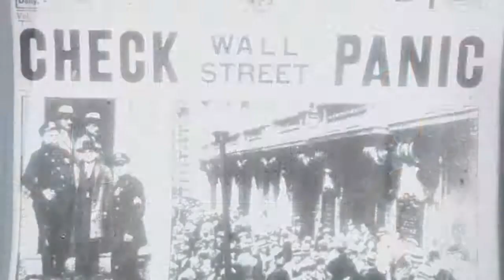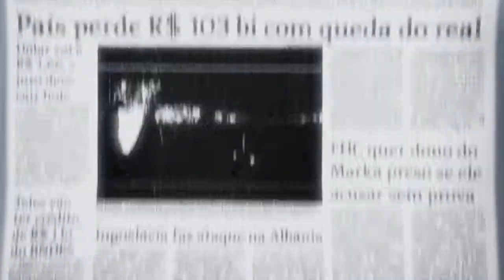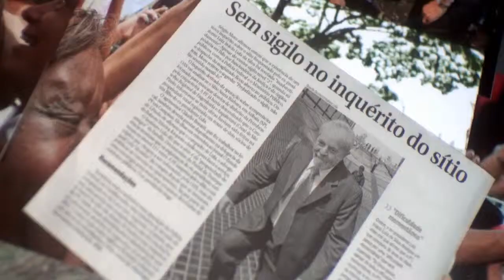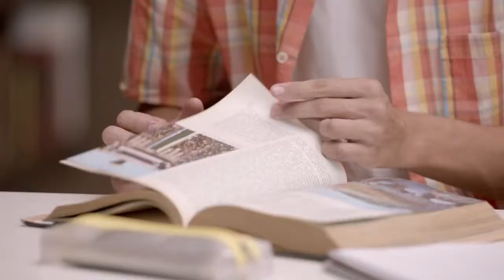Programa do PT exibido nacionalmente em 23 02